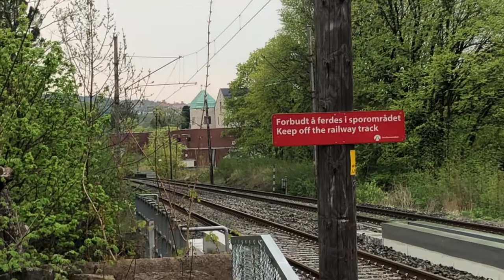Norwegian Trains at Oslo Central station and Tøyen station, Part 2 (Vy, Flytoget and SJ-Nord)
Part 2:
Filmed at Oslo Central station and Tøyen station, on the 15th of May. The video contains the trains Class 71, Class 72, Class 73, Class 75G, Class 78 (the new train) and EL18. Service as Vy, Vy Gjøvikbanen, Vy Bergensbanen, Flytoget and SJ-Nord.

S = Sentral stasjon / C = Central station

Trains in the video and the line:

0:20 Vy: Class 72, 72-34+72-36 (L1 Spikkestad) mainline
0:30 Flytoget: Class 78 (the new train), 78-04 (Not In Service) Gardermoline
1:53 Vy: Class 73, 73-41 (R20 Oslo S arrives the Central station) Østfoldline
2:35 Flytoget: Class 71, 71:09 (F2 Oslo Airport) Gardermoline
3:00 Vy: Class 73, 73-41 (R20 Halden) Østfoldline
4:51 SJ-Nord: EL18, 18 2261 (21 Trondheim S) Dovreline
7:03 Vy: EL18, 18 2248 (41 Oslo S from Bergen) Bergenline via Gjøvikline
7:34 Vy: Class 75G, 75-55 (L3 Hakadal passing) Gjøvikline
7:52 Vy: Class 75G, 75-53 (L3 Oslo S from Jaren) Gjøvikline

- Flytoget Class 71: Airport Express train, 210 km/h (130 mph)
- Vy Class 72: Vy local Train, 160 km/h (99 mph)
- Vy Class 73: Vy regional/high speed train, 210 km/h (130 mph)
- Vy Class 75G: Vy local train, 200 km/h (124 mph)
- Flytoget Class 78 (the new train): Airport Express train, 245 km/h (153 mph)
- Vy, SJ-Nord EL18: Vy/SJ regional train (long distance), 200 (160) km/h, 124 (99) mph